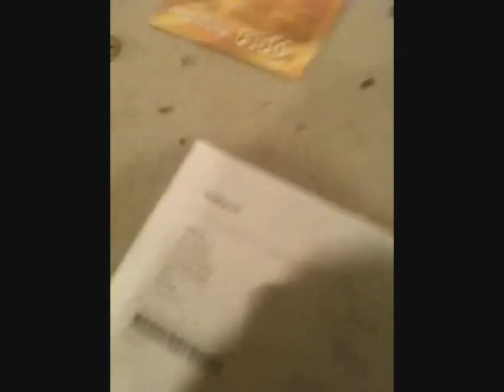Max Hooper and his Free iPod Classic from Xpango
Max Hooper from the United Kingdom shows us his Free iPod Classic (160GB) he received from Xpango!